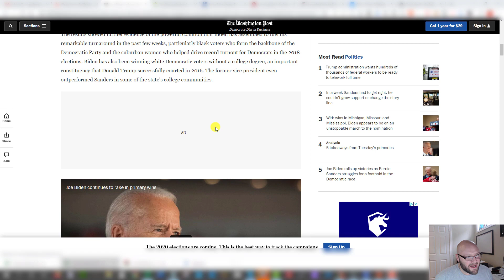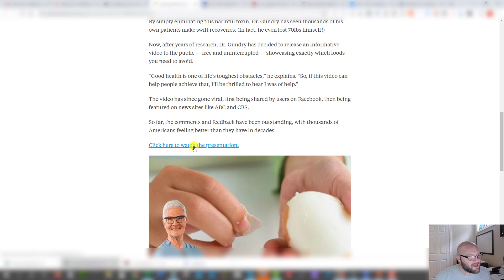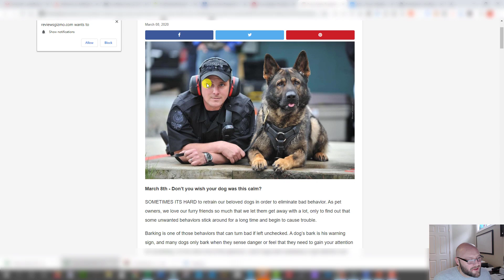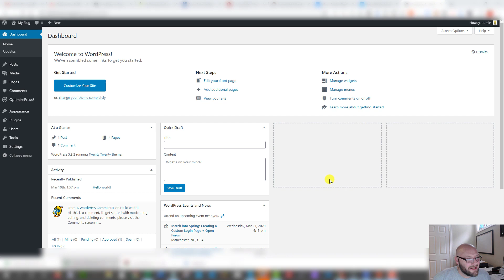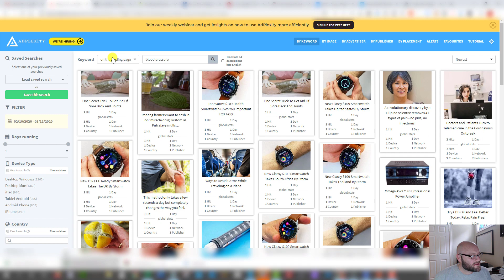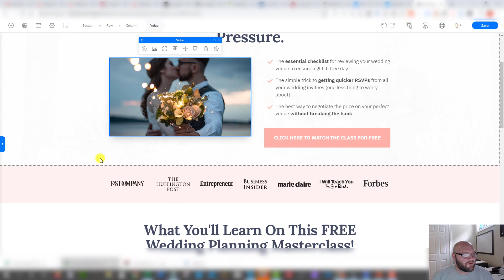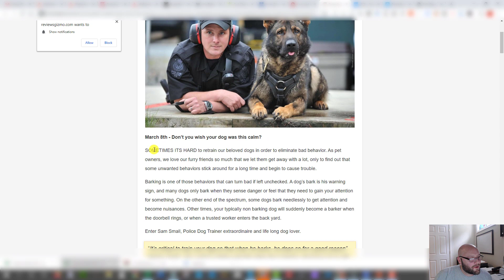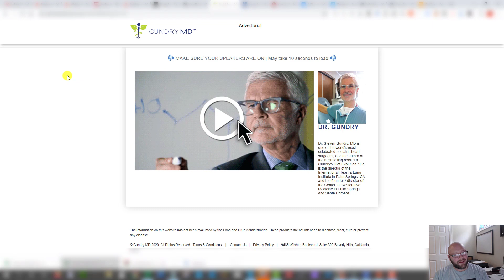Advertorials - The Secret on How to Run Native Ads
Advertorials are insanely effective because they deliver editorial content in the form of an advertisement.

Learn How to Run Native Ads properly using an Advertorial, and learn why they are so DAMN effective!

With Advertorials you the possibilities are truly endless especially when it comes to native advertising.

Here are a few resources I mentioned when built the advertorials, also I spoke of advertorial templates, and how to run native ads training:

Advanced Case Studies & Courses on How to Run Native Ads with Advertorials

If you have been wondering how to run native ads or how to build advertorials then this video will walk you through some of the best ways to get started in online advertising with advertorials.